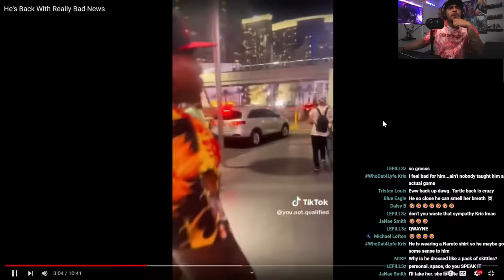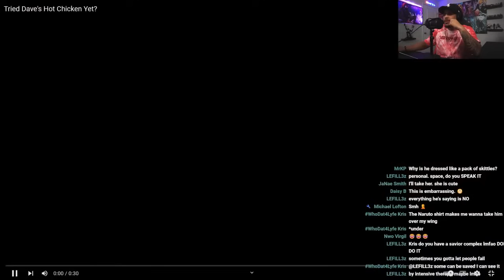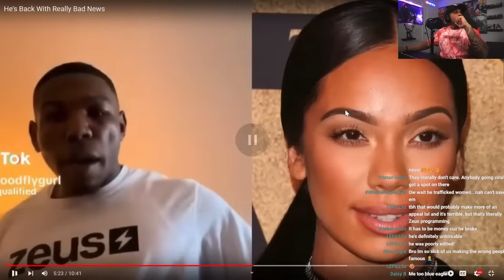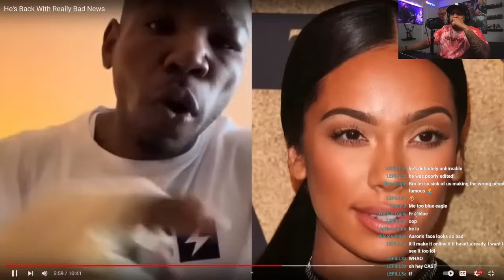Aaron the Plumber Is Back And He Is More Cringe Than Ever...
Let me know what you all think in the comments down below!